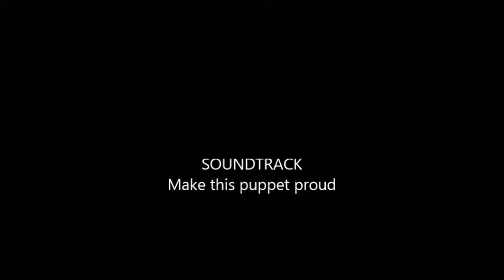Drawing Pokemon Phantump